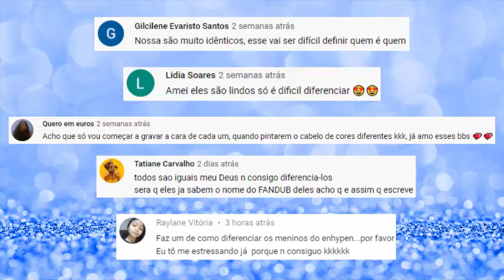ENHYPEN - Como identificar os membros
No copyright infringement intended (rights go to ENHYPEN and BigHit Entertainment and I-LAND and Weverse and Twitter and VLive and Facebook) (Music rights go to ENHYPEN and I-LAND and BigHit Entertainment) I do not own the content above